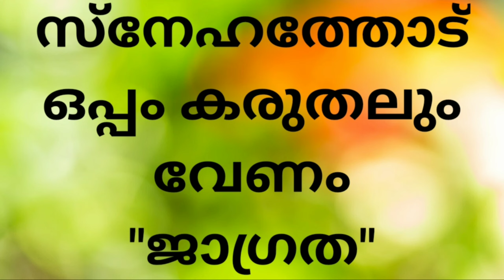snehathode oppam karuthelum venom go corona